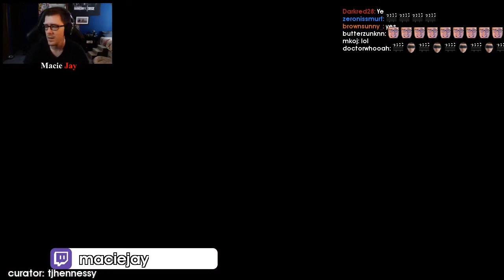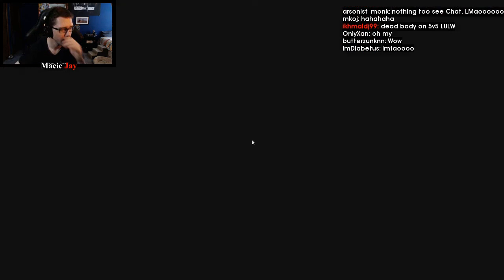Pro Tom Clancy'S Rainbow Six: Siege Plays: PENGU AND GOGA ARE INSANE!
Every day, Gloomshot automatically:
- And compiles these highlight reels into convenient playlists for max FPS viewing pleasure!

This process is done automatically, but I make updates to the curation code every day. Help me progress it by commenting about what clips you enjoyed / didn't enjoy.

NOTE: If you are a fps content creator and don't want your videos to be promoted here, just shoot me a message (email is best) and I'll update the algorithm to blacklist your stream.

=== TOM CLANCY'S RAINBOW SIX: SIEGE HIGHLIGHT CLIP SOURCES ===

Gloomshot is a highlight curator bot, NOT a highlight creation bot -- none of these Tom Clancy'S Rainbow Six: Siege clips are mine.

Content creators are the lifeblood of the FPS community, so if this video introduced you to a stream you like, make sure to support them by viewing their channel and SUBSCRIBING so you can see the action live at the source.

Source streams for today's highlight video:

[00:00] Fps_Tom Clancy'S Rainbow Six: Siege Highlight #1: "PENGU AND GOGA ARE INSANE!" clipped by alexgzzga

[00:58] Fps_Tom Clancy'S Rainbow Six: Siege Highlight #2: "? nah" clipped by skys

[01:09] Fps_Tom Clancy'S Rainbow Six: Siege Highlight #3: "I’m being cooked " clipped by mercr6

[01:38] Fps_Tom Clancy'S Rainbow Six: Siege Highlight #4:  clipped by cold_comfort

[02:14] Fps_Tom Clancy'S Rainbow Six: Siege Highlight #5:  clipped by cold_comfort

[02:49] Fps_Tom Clancy'S Rainbow Six: Siege Highlight #6: "Unbelievable Baabens Clutch" clipped by aceofpyrite

[03:11] Fps_Tom Clancy'S Rainbow Six: Siege Highlight #7: "Trippy bring out Archives, Win" clipped by cold_comfort

[03:47] Fps_Tom Clancy'S Rainbow Six: Siege Highlight #8: "The ez 1v4" clipped by hannibalb

[04:21] Fps_Tom Clancy'S Rainbow Six: Siege Highlight #9: "New villa angle Pog" clipped by cboy275

[04:35] Fps_Tom Clancy'S Rainbow Six: Siege Highlight #10: "Cyclops frag out from Train to win the match" clipped by cold_comfort

[05:10] Fps_Tom Clancy'S Rainbow Six: Siege Highlight #11: "Brain malfunction" clipped by enormhi

[05:36] Fps_Tom Clancy'S Rainbow Six: Siege Highlight #12: "Fkn lol" clipped by wooshie101

[06:13] Fps_Tom Clancy'S Rainbow Six: Siege Highlight #13: "MJ BLIND" clipped by tjhennessy

[07:12] Fps_Tom Clancy'S Rainbow Six: Siege Highlight #14: "Wildcard finally take the fight to Xavier with spawnpeeks" clipped by cold_comfort

[07:29] Fps_Tom Clancy'S Rainbow Six: Siege Highlight #15:  clipped by xenderoz

[07:58] Fps_Tom Clancy'S Rainbow Six: Siege Highlight #16: "oh baby" clipped by vida35

[08:34] Fps_Tom Clancy'S Rainbow Six: Siege Highlight #17:  clipped by piggyex

[08:59] Fps_Tom Clancy'S Rainbow Six: Siege Highlight #18: "Local man blows up" clipped by marcioghostlead

[09:28] Fps_Tom Clancy'S Rainbow Six: Siege Highlight #19: "Xavier's executes yield fruit on attack" clipped by cold_comfort

[10:03] Fps_Tom Clancy'S Rainbow Six: Siege Highlight #20: "na player are CRAZY" clipped by geckotv

[10:33] Fps_Tom Clancy'S Rainbow Six: Siege Highlight #21: "toxic che